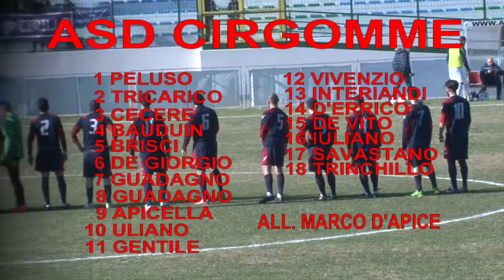Casoria Cirgomme 2 - 1 SINTESI PARTITA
Prima Categoria Campania 2015/2016
11^ Giornata - Girone A

Casoria Cirgomme 2 - 1

Ufficio Stampa
Casoria Calcio